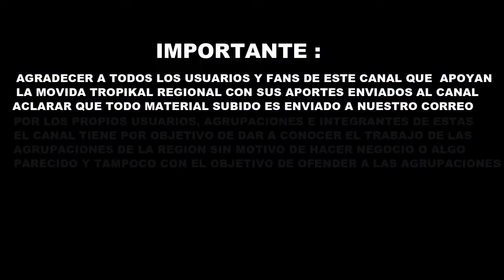Los Condenados - En Vivo Mix 2 2020